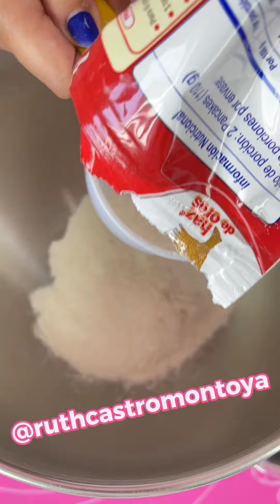Mi Amiga me Echó Tierra y me salieron Flores 💅 Storytime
Storytime de Seguidora: Mi "amiga" quiso estropiar mi emprendimiento de pasteleria.

👉 Te recomiendo nuestro nuevo proyecto, 😍 un canal de música infantil, educativa y divertida 🥰 Nos vemos por allá también.🤗

El uso indebido de nuestro material protegido con copyright puede generarle strikes o infracciones a su canal.